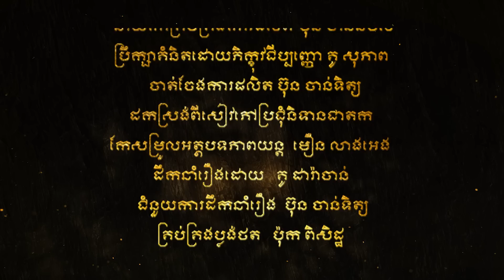រឿងនិទានជាតក មាតុឃាតក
បុរសគ្រប់រូបមិនគួរជឿពាក្យភរិយា គ្រប់ម៉ាត់រហូតភ្លេចម្តាយខ្លួន..

ភាពយន្តនិទានជាតក « មាតុឃាតក: » Full Movie